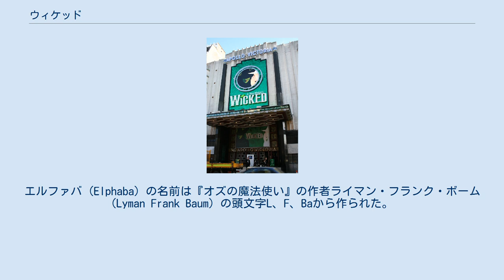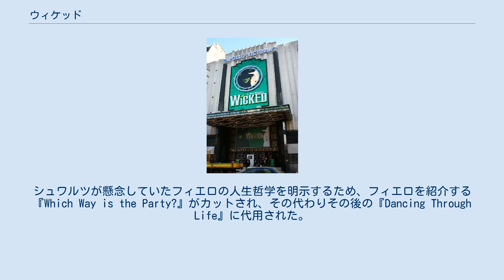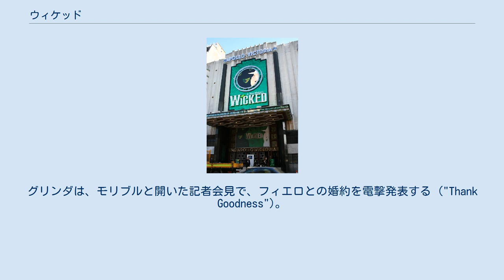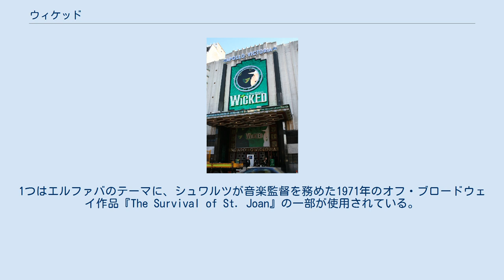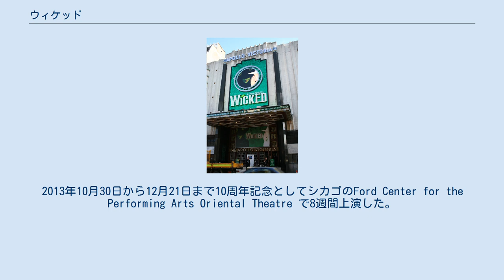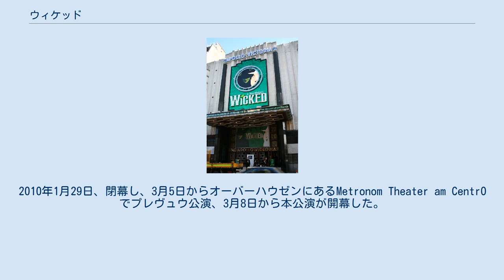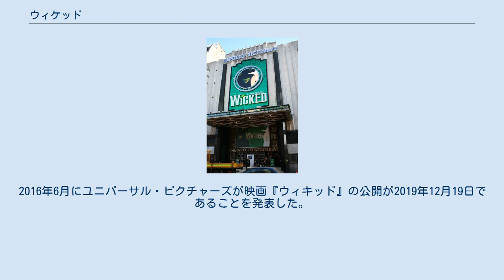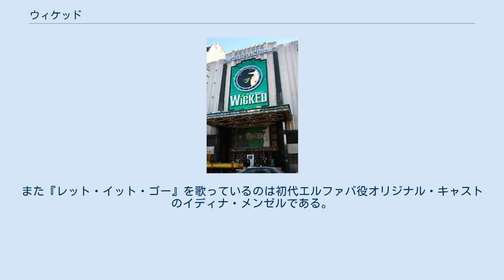ウィケッド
ウィキッドがロングランしているロンドンのアポロ・ビクトリア劇場にて。
 『ウィキッド』(Wicked)は、ブロードウェイのミュージカル舞台。
サンフランシスコでのトライアウトを経て2003年10月30日にニューヨークのガーシュイン劇場で初演を迎えた。
 ストーリーは、アメリカでは広く周知されている少女ドロシーの冒険物語「オズの魔法使い」の裏話として構成され、西の悪い魔女・エルファバと南の良い魔女・グリンダの知られざる友情を描いている。
 原作は、1900年に刊行されたライマン・フランク・ボーム『オズの魔法使い』と1939年に公開された映画『オズの魔法使』を基にし、1995年に刊行されたグレゴリー・マグワイアの「オズの魔女記 (Wicked: The Life and Times of the Wicked Witch of the West) 」。
エルファバ (Elphaba) の名前は『オズの魔法使い』の作者ライマン・フランク・ボーム (Lyman Frank Baum) の頭文字L、F、Baから作られた。
この作品はオズの国の魔女達の視点で描かれ、ドロシーがカンザス州からオズの国に到着する前から到着した後まで映画や小説のディテールと絡め、『オズの魔法使い』の裏の歴史物語としてもの悲しく語られている。
 『オズの魔女記』をウィニー・ホルツマンが書き直し脚本化し、スティーヴン・シュワルツ（英語: Stephen Schwartz (composer)）が作詞作曲を手掛けたミュージカル版ウィキッドは、原作を大幅に脚色しなおして、テンポがよく趣のある作品に仕上がった（そのため、キャラクター、ストーリーは原作とは異なっている）。
境遇の全く異なる魔女2人、西の悪い魔女エルファバと南の良い魔女グリンダが互いの性格や視点の違いに戸惑いながらの友情、ボーイフレンドとの三角関係、オズの魔法使いによる腐敗政治、エルファバの世間の評判の陥落に焦点を当てながらも、肌の色の違いや動物たちに象徴させたアメリカ社会が抱える弱者への差別問題がある。
湾岸戦争がきっかけで制作されたミュージカルであるという話もあり、「アメリカにはアメリカの正義があり、イラクにはイラクの正義がある」といった「表の正義と裏の正義」、「正義とは一体なにか?」といったところにメッセージを込めたいといった製作者の思いがあったという裏話があり、最後にはどんでん返しも用意されている。
ちなみに、ミュージカル版にはオズの魔法使いにも出てくる、ブリキ男、カカシ、空を飛ぶ猿たちが誕生秘話も含めて登場する。
意気地のないライオンは尻尾だけ、ドロシーは影絵だけで、愛犬トトは名前しか出てこない。
 マーク・プラットおよびデイヴィッド・ストーンと提携したユニバーサル・ピクチャーズによりプロデュースされ、ジョー・マンテロ演出、ウエイン・シレント振付により、2003年5月、サンフランシスコのカレン劇場でSHN による、ブロードウエイ公演前の試験興行を経て、2003年10月、ブロードウエイのガーシュイン劇場で開幕した。
オリジナル・キャストはエルファバ役にイディナ・メンゼル、グリンダ役にクリスティン・チェノウェス、オズの魔法使い役にジョエル・グレイ。
オリジナル・ブロードウエイ公演はトニー賞3部門、ドラマ・デスク・アワード6部門を、キャスト・アルバムはグラミー賞を受賞した。
2013年10月30日、ブロードウエイ公演は10周年を迎え、それまで4,155回上演を記録し、史上11番目のロングラン公演作品となった。
通常の上演時間は2時間30分で、その他に15分の休憩時間がある。
 ブロードウエイ公演の成功により、数々の北米公演、ローレンス・オリヴィエ賞にノミネートされたウエスト・エンド公演の他、世界中で公演が上演されている。
2003年の開幕から世界中で興行収入の記録を塗り替えており、ロサンゼルス、シカゴ、セントルイス、ロンドンでは週間興行記録を保持している。
2011年1月2日、ロンドン、ブロードウエイ、2つの北米ツアー公演で同時にそれまでの週間興行記録を塗り替えた。
2013年の最終週、ブロードウエイ公演はさらに記録を塗り替え、320万ドルの興行収入をあげた。
ウエスト・エンド公演と北米ツアー公演はそれぞれのべ200万人が鑑賞した。
 作曲...